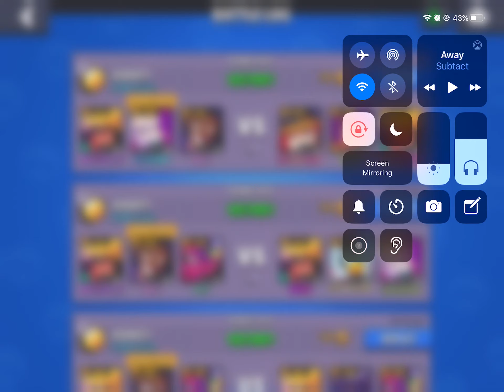Snake Prairie Perfect Power Play Wins w/Bo | Brawl Stars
Practicing w/Bo in Bounty’s Snake Prairie Power Play before the July 2020 Championship Challenge.